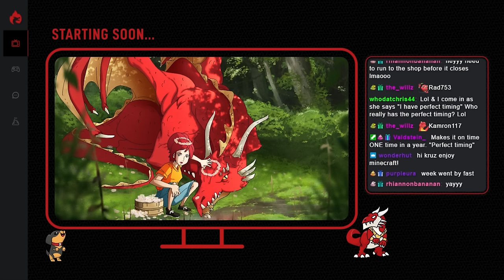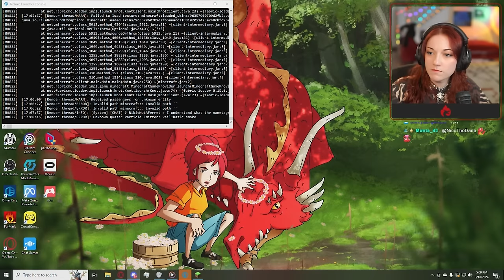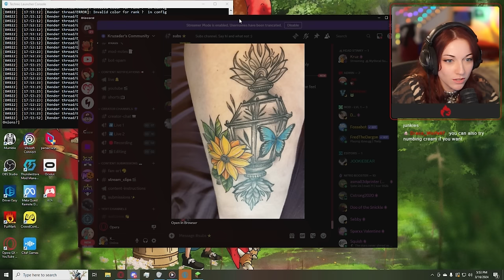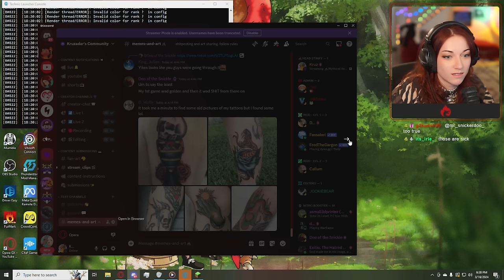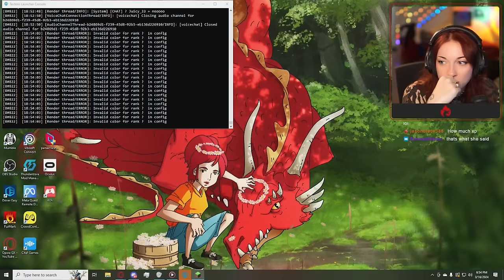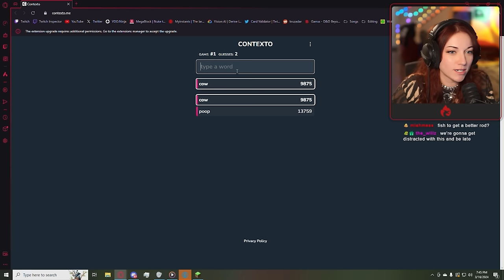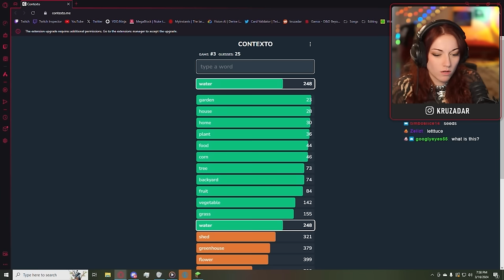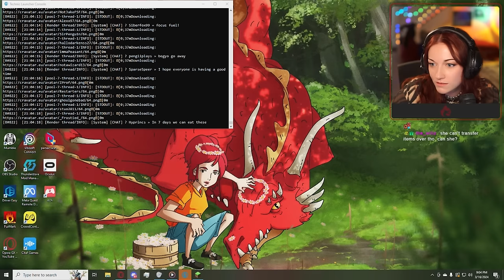I am a butterfly interior decorator (day 10)